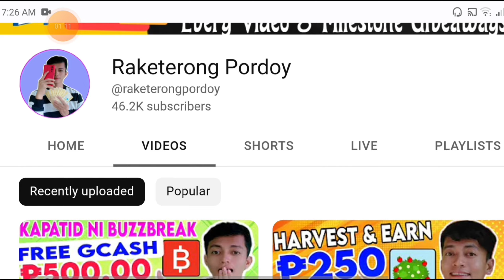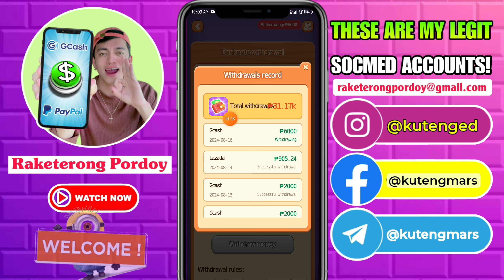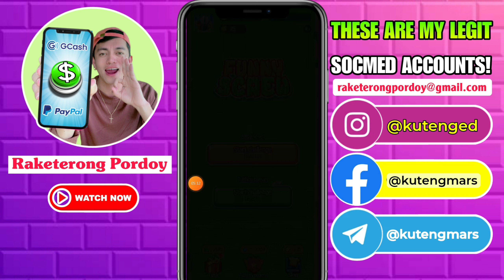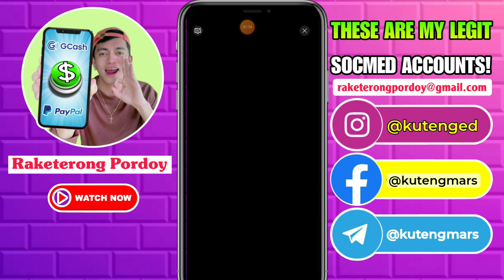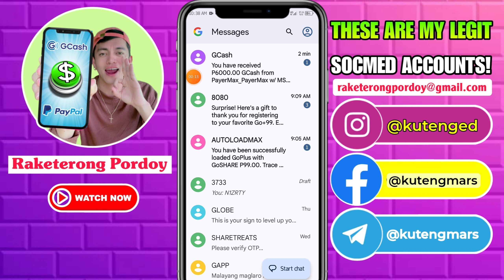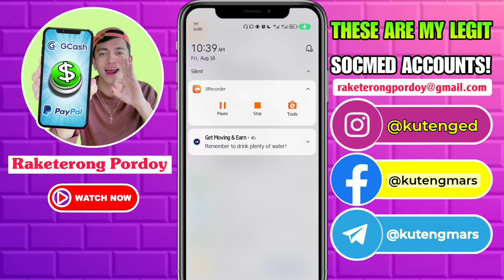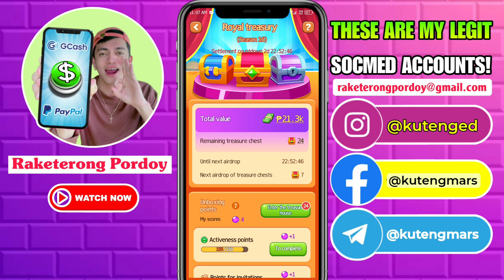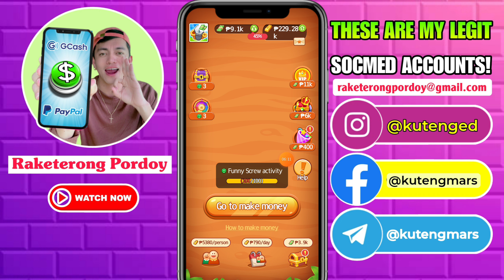FREE GCASH MONEY! CASH-OUT FREE ₱6,000 OWN PROOF OF WITHDRAWAL | FREE LEGIT PAYING APP EARN GCASH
🚨Nasa PINNED COMMENT ang download or registration link sa APP na nasa video.
All of the information is subjected to change. These mentioned platforms may stop operating or paying users at any given time. Viewers must conduct their own research, before joining these platforms and decide at their own risk.